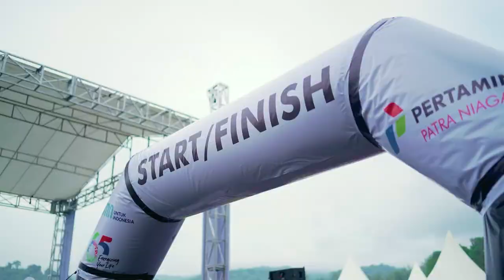Jalan Sehat Bulan K3 PT Pertamina Patra Niaga IT Manggis | Jasa Dokumentasi Acara di Bali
Thanks to PT Pertamina Patra Niaga Integrated Terminal Manggis telah mempercayakan dokumentasi acara "Jalan Sehat Bulan K3" kepada kami. Semoga ke depannya kami dipercaya kemBALI untuk handle segala keperluan video anda.